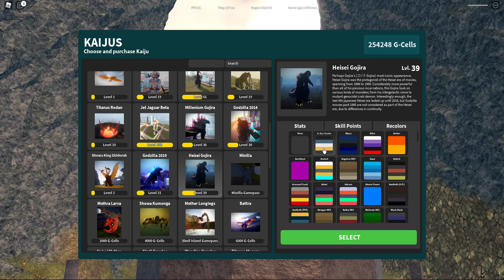Kajiu Part 15